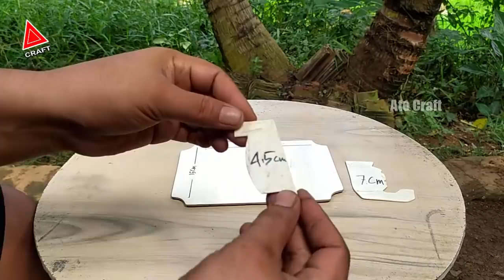How to Make a Small Bonsai Pot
Hiw To Make a Small Bonssi Pots, Small Plant Pots, Tree Pots, Beatuful Plant Pots, Small Pots,
You Can Try At Home Very Easily

Material and Size

- Calcium carbonate
- Cement
- Wire
- Size T 7 L 15 P 20 cm